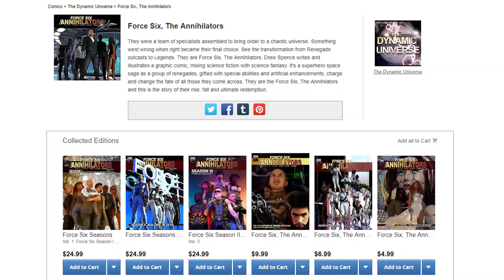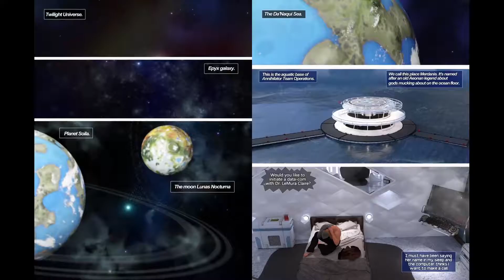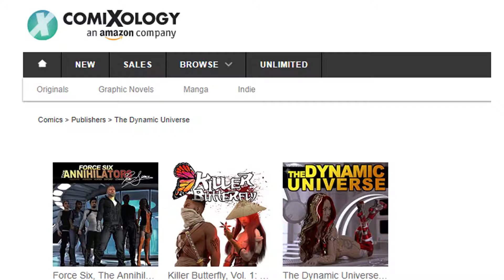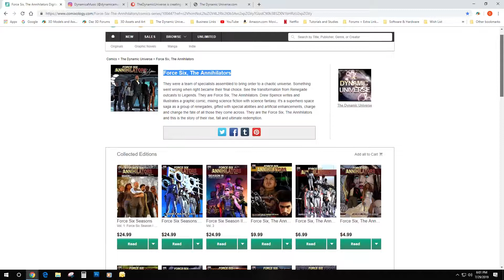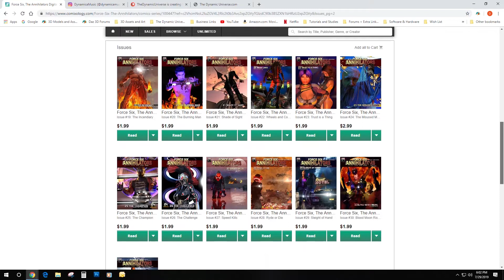Force Six Ace Nuckolls Looks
Comic writer and blogger Ace Nuckolls shares his reaction to Force Six Season I. Follow him on twitter
adnd support his Magnus the Brave comic on kickstarter!

Thanks for the look! Force Six is available on comiXology.